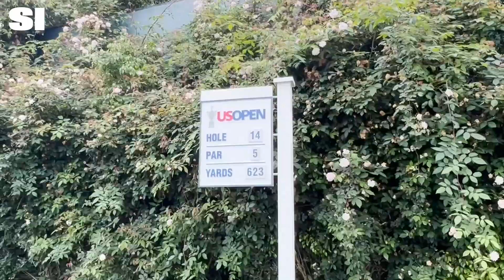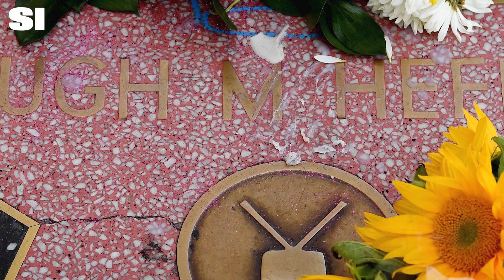The Monkey Mystery Behind The U.S. Open's 14th Tee | Sports Illustrated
The 2023 U.S. Open is being hosted at the prestigious Los Angeles Country Club, where players have noticed some unusual animal sounds at the 14th tee, which borders the former Playboy Mansion. SI’s Gabby Herzig takes a look behind the curtain at what exactly is going on behind the brush.